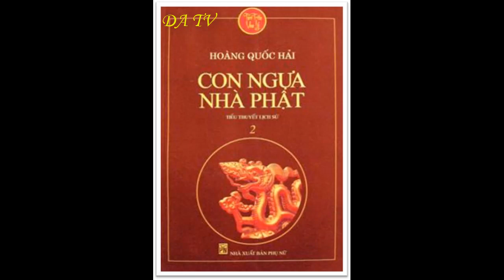Con ngựa nhà Phật phần 22